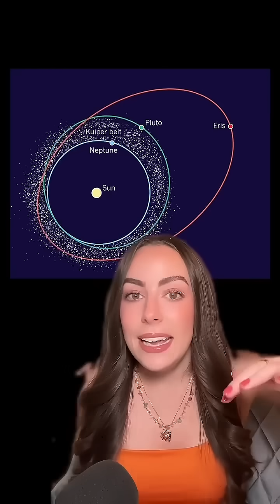The Forgotten Planet reality shocked you 🌌🪐!Eris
Eris — the forgotten planet beyond Pluto. 🪐❄️ Once considered the reason Pluto lost its planetary status, Eris remains one of the most mysterious objects in our solar system. But why don't we talk about it? Discover the secrets of this icy dwarf planet and why it matters more than you think. 🌌

🌍 Eris Dwarf Planet, Forgotten Planet, Outer Solar System, Pluto vs Eris, Astronomy Facts, The Unseen Universe, NASA Discoveries, Space Mysteries, Kuiper Belt, Astrophysics, Solar System Secrets